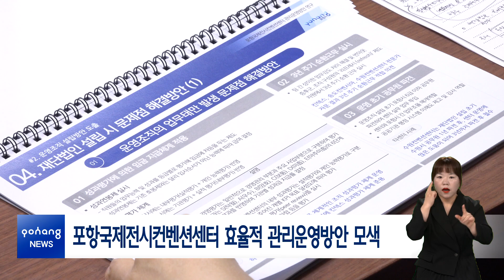포항국제전시컨벤션센터 효율적 관리운영방안 모색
지난 10일, 포항시는 포항국제전시컨벤션센터 관리운영방안 연구용역 최종보고회를 가졌습니다. 시는 국제전시컨벤션센터 전담 운영조직 설립 및 운영 방향, 마이스산업 육성전략 수립 등을 위해 연구용역을 진행했으며, 보고회에서는 사업추진현황과 연구용역 결과 내용을 살펴보고, 이에 대해 논의했습니다.